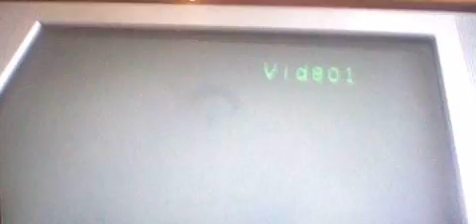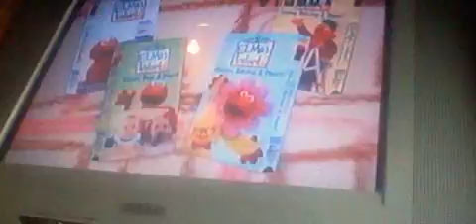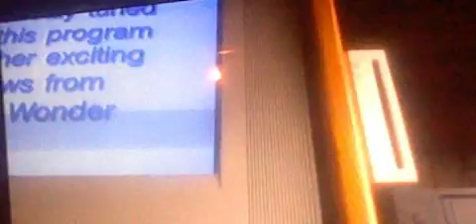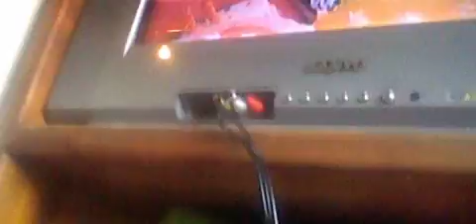Opening To Elmo's World: Birthdays Games & More! VHS (2001)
FBI Warning
Sony Wonder
Sesame Workshop
Sesame Street Home Video
Elmo's World Videos
Elmo's World Theme Song
Birthdays